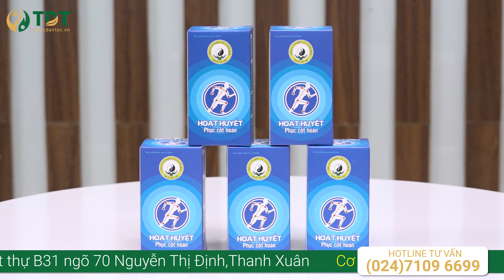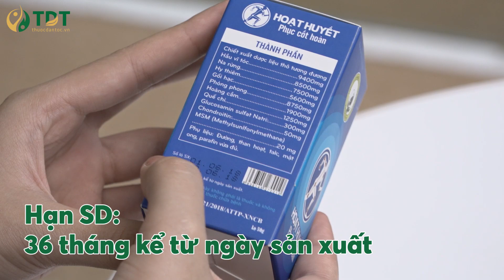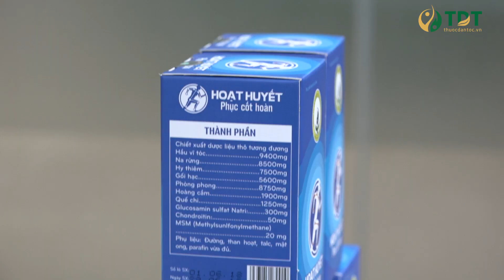HOẠT HUYẾT PHỤC CỐT HOÀN - Đánh bay cơn ĐAU NHỨC XƯƠNG KHỚP Hiệu Quả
Hoạt Huyết Phục Cốt Hoàn - Sản Phẩm Hỗ Trợ Điều Trị Xương Khớp Giúp Đỡ Hàng Ngìn Bệnh Nhân

ngày hôm nay chúng ta sẽ cùng nhau tìm hiểu một sản phẩm được xem là cứu tinh cho những người đau nhức xương khớp. Thông tin về sản phẩm được rất nhiều người tìm kiếm bởi lẽ đây không còn chỉ là bệnh của người già, mà có tính trẻ hóa rất cao ở thời điểm hiện tại.

Xin giới thiệu sản phẩm HOẠT HUYẾT PHỤC CỐT HOÀN từ Trung tâm Nghiên cứu và Ứng dụng thuốc dân tộc.

Chúng ta cùng tìm hiểu kĩ nhé!"KÊNH YOUTUBE CHÍNH THỨC CỦA TRUNG TÂM NGHIÊN CỨU VÀ ỨNG DỤNG THUỐC DÂN TỘC

Cơ sở 3 (Tại Quảng Ninh): Số 116 Văn Lang, P. Hồng Gai, TP Hạ Long Điện thoại